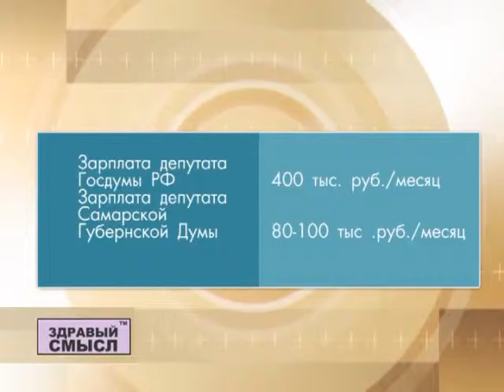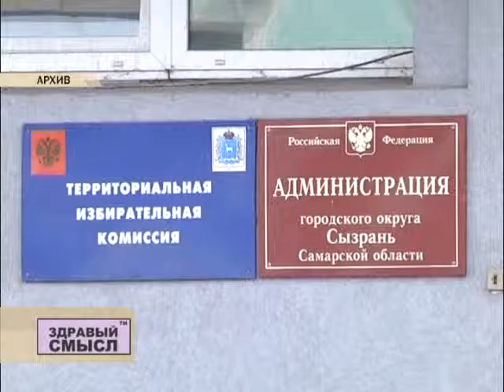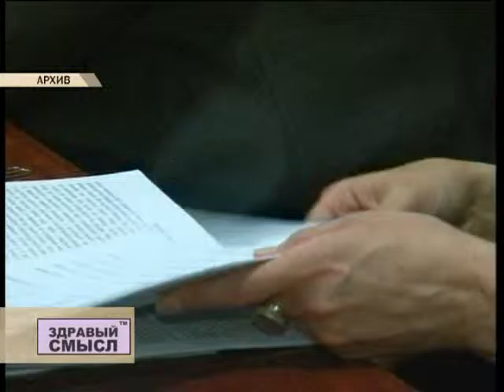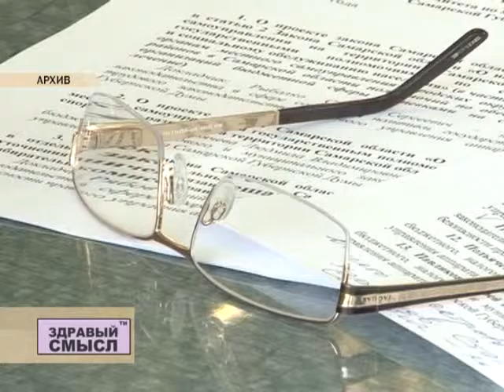Здравый смысл 25 апреля 2016г.